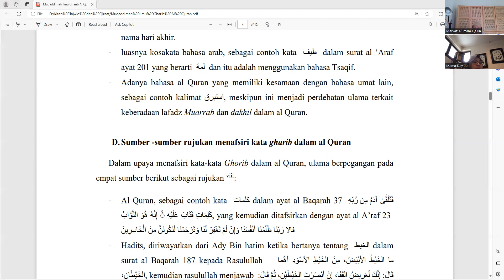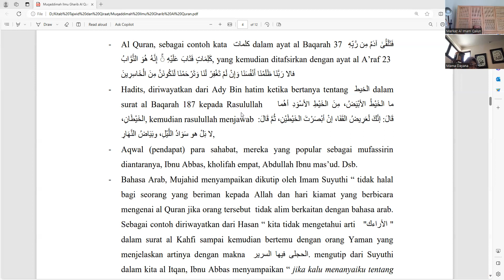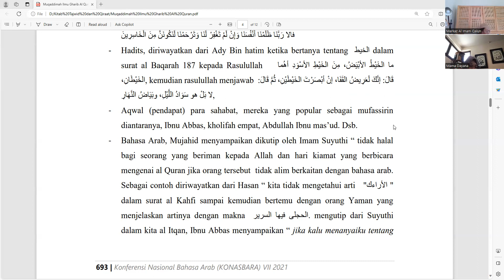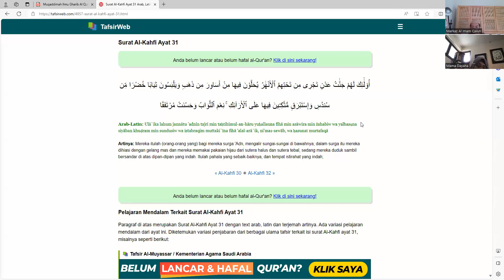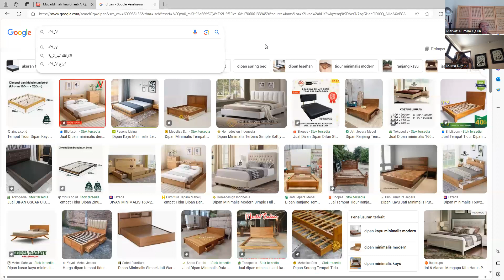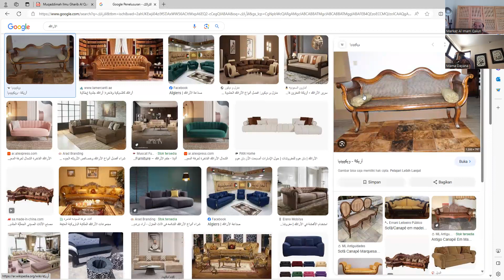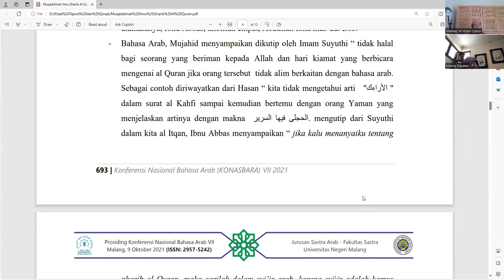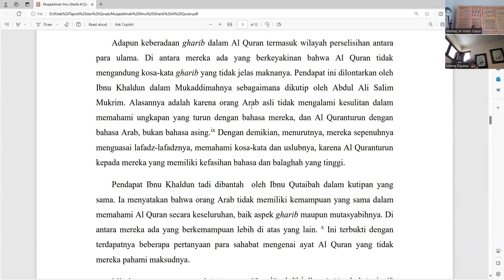Sumber rujukan dalam memahami lafadz-lafadz gharib